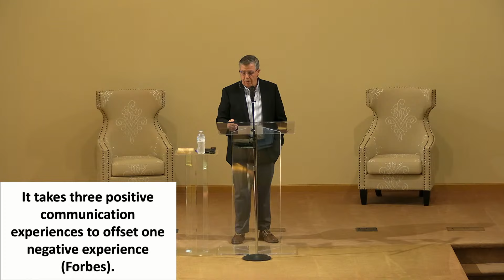Conflict & Relationships: Words Hurt | Dan Owen | July 7, 2024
Dan continues a class based in the book of James on Conflict & Relationships. This week he looks at positive communication and the power of the tongue.

Class Teacher: Dan Owen - Teaching Minister